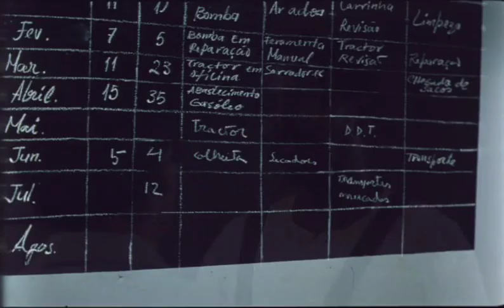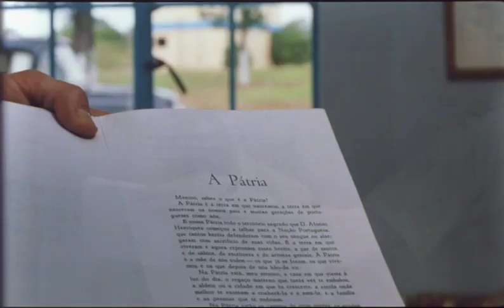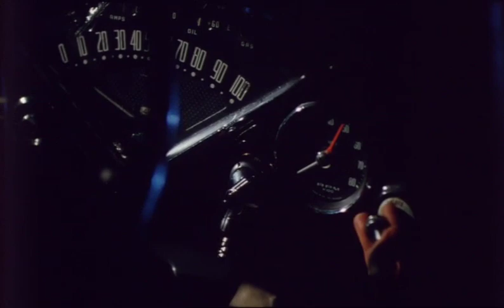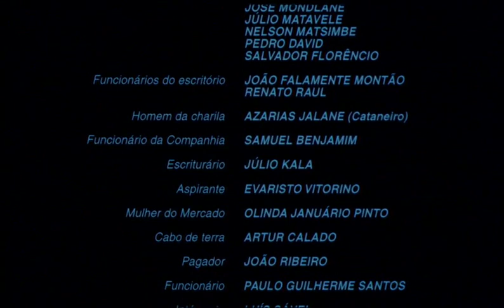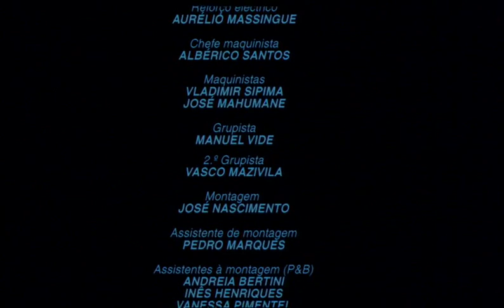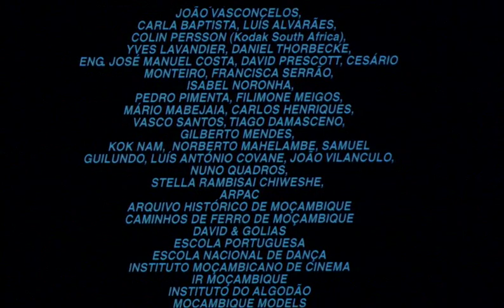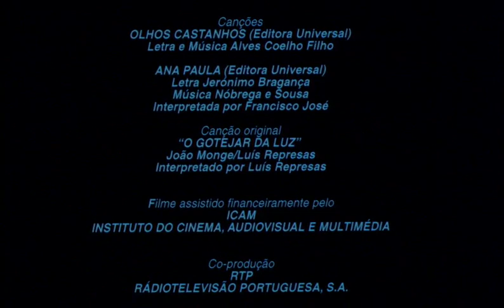Gotejar da Luz